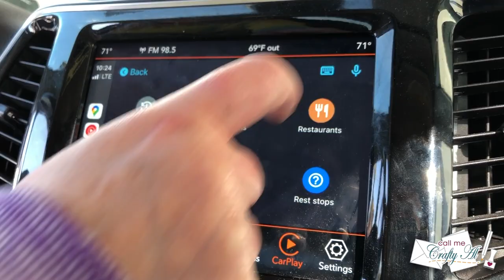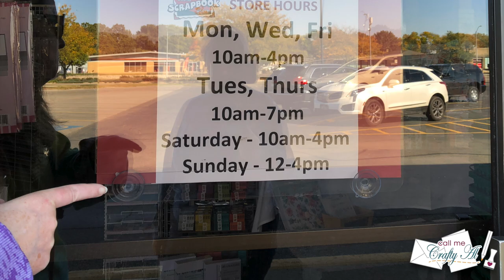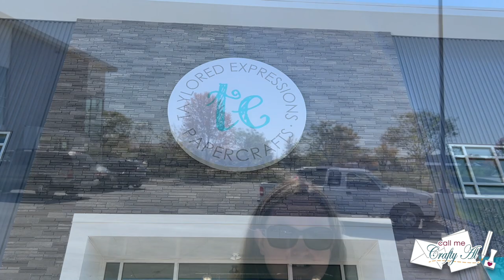Touring with Taylor! Stamp Joy 2022 Vlog 5 stampjoy2022 TE Studio Tour & Memory Bound Scrapbook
Hello, crafty friends!! I recently attended Stamp Joy 2022 hosted by @taylored expressions in Des Moines, Iowa and I will be sharing all about the craft and fun-filled weekend in a special Stamp Joy 2022 Crafty Vlog Series. In today’s video we get checked out of the hotel room and head to Ankeny, Iowa for an EXTRA SPECIAL tour of the NEW TE studio. Once the shock of the special time wore off we also visited Memory Bound Scrapbook Store. Make sure stop back by to watch the whole series AND don’t forget to check out the LIVE video we did from the hotel room after the event was all over. Both are linked below :)

Related Links / Videos:
   Stamp Joy Fall 2022

HaPpY cRaFtInG!
   Alicia
   Call Me {Crafty} Al